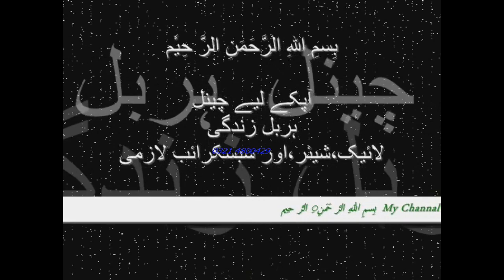اکسیر جِسم خطرناک بیماریوں کا اسان مکمل علاج ہربل زندگی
Watch :اکسیر  جِسم خطرناک بیماریوں کا اسان مکمل علاج ہربل زندگی